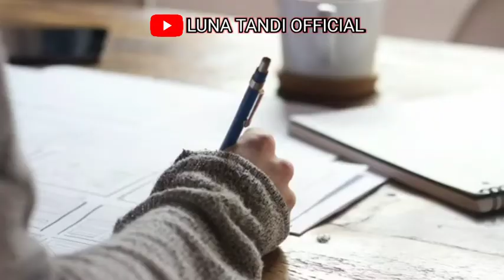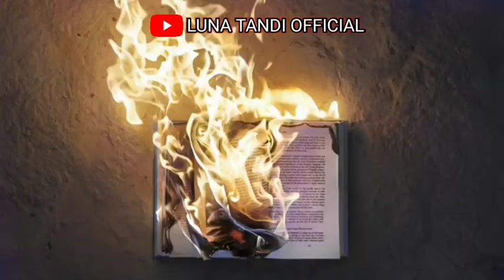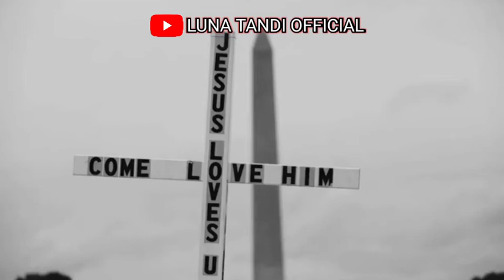Biography Of Evangelist Ram Babu/Evangelist Ramba Babu Biography /Evangelist Rambabu Testimony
Biography of Evangelist Rambabu

Language:Hindi

prayer requst whatshop and calling No.9937730960

All coppyright Receved with Luna Tandi official Youtube Chhenal